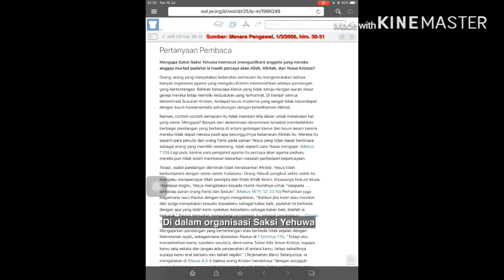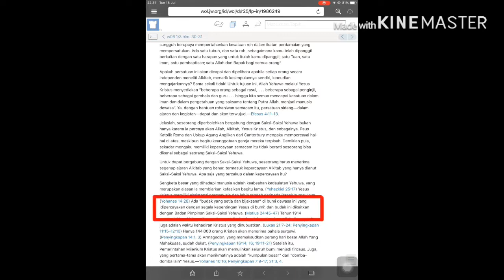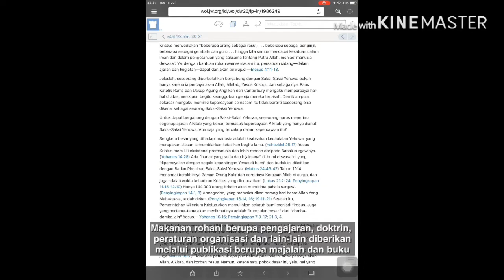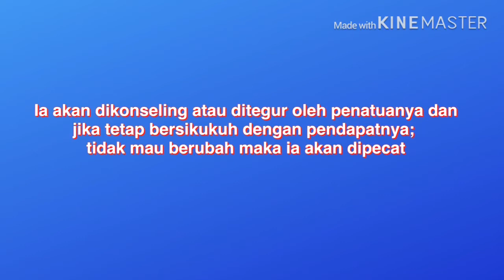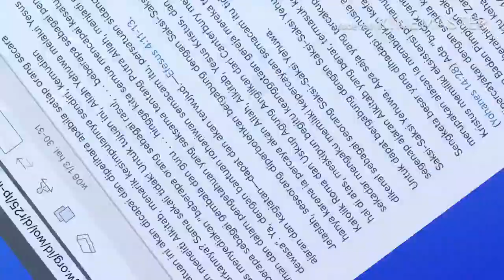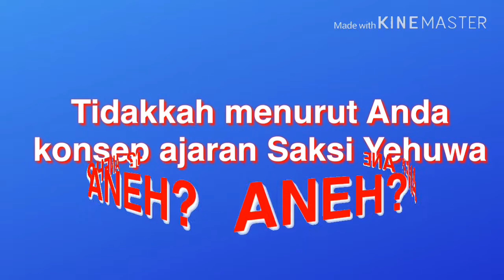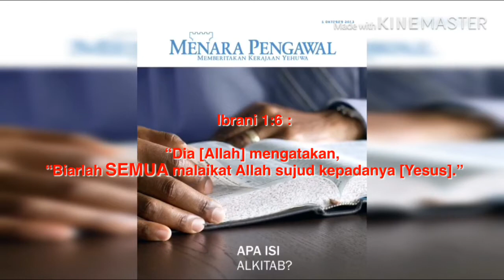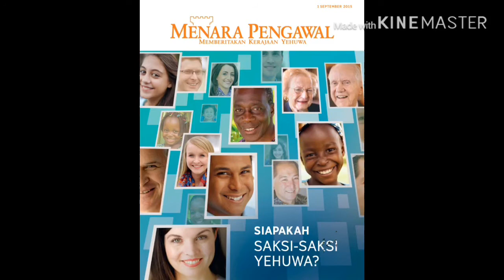1| Apakah Saksi Yehuwa Percaya Allah, Alkitab dan Yesus?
Menyingkap RAHASIA #1 Ajaran Saksi Yehuwa: Apakah Saksi Yehuwa Percaya Allah, Alkitab dan Yesus?

Saya bukanlah mantan Saksi Yehuwa. Dan jika ingin mengetahui mengapa saya membuat channel “Rahasia Ajaran Saksi Yehuwa” silahkan klik:

Seluruh kutipan yang digunakan bersumber dari publikasi Menara Pengawal dan untuk bahasan video ini, klik:

NOTE:

(1) Saya sangat menghargai setiap komentar yang masuk, tetapi tolong dibuat dalam bahasa yang pantas dan sopan. Setiap komentar dengan kata-kata yang tidak layak akan dihapus. Terima kasih

(2) Channel ini dibuat khusus untuk kalangan Kristen. Tolong Muslim tidak berkomentar. Jika ingin mengekspresikan diri ataupun bertanya tentang iman Kristen, silahkan kunjungi channel TANPARAGI, MENJAWAB MUSLIM dan banyak channel lainnya. Jika Anda tetap bersikukuh berkomentar, maka dengan terpaksa akan dihapus. Terima kasih